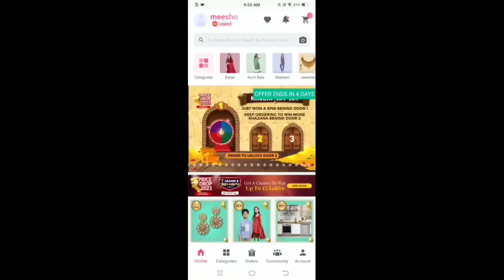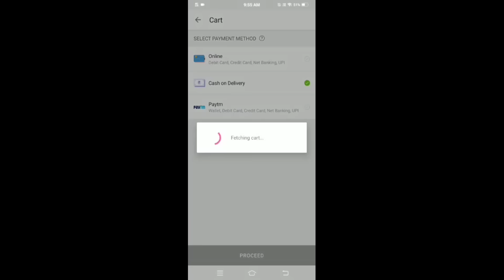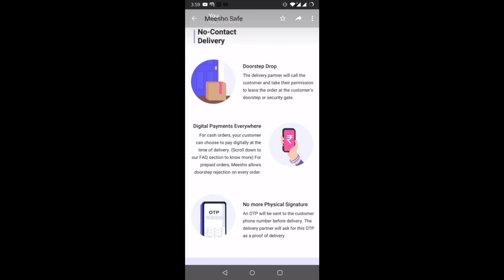MEESHO SAREE HAUL | RS 600-800 Affordable Silk Sarees Haul | MEESHO ONLINE SHOPPING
Product codes:-
1. Green silk saree s- 8066007 Rs. 615/-
2. Orange silk saree s- 2325111 Rs. 613/-
3. Red saree s- 5117673 Rs. 626/-
4. Red silk saree with green border s- 11585699 Rs. 829/-

🎵 Track Info:

Title: Waiting on You by RYYZN

XOXO😘
Ruchi❤️